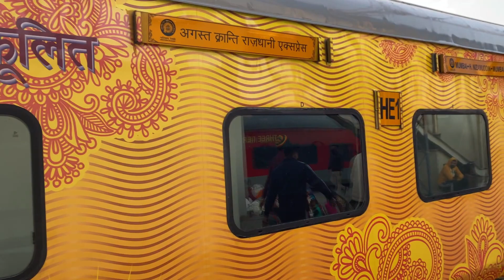Sawai Vilas ranthambore || Sawai vilas review || best hotel in ranthambor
Sawai Vilas ranthambore || Ranthambore Sawai Vilas || Sawai Vilas hotel review